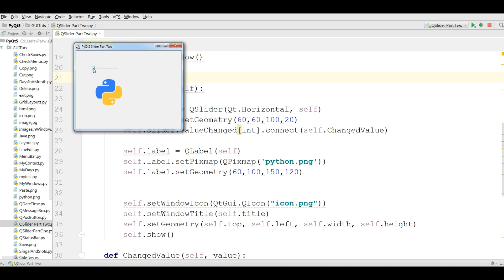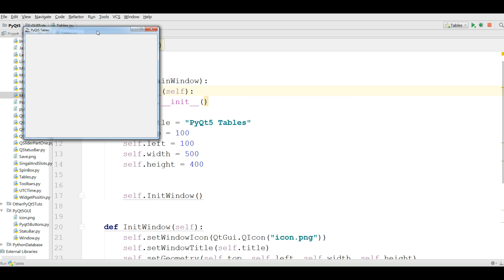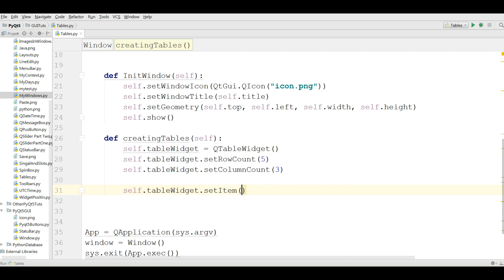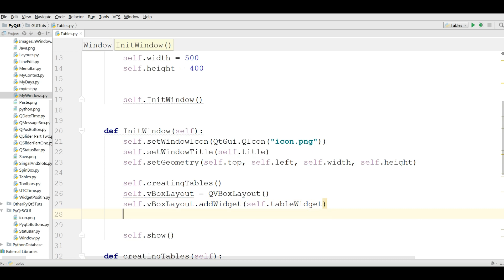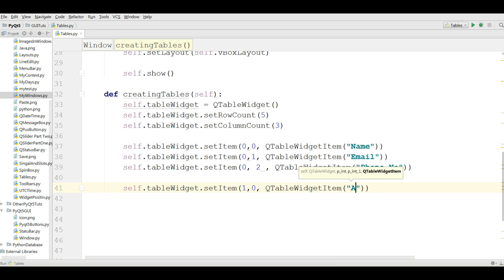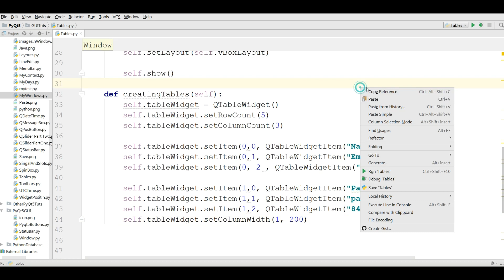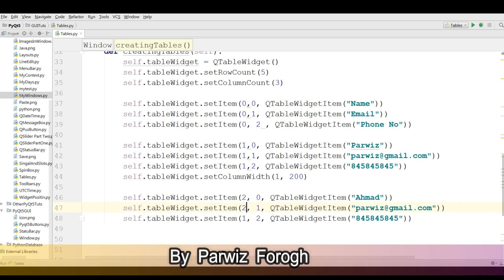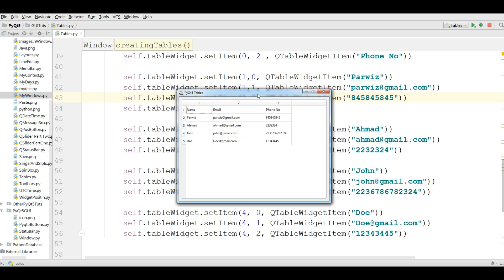24 PyQt5 Tables Python GUI Programming With PyQt5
Join My PyQt6 13 Hours Course in Udemy

Beginning PyQt: A Hands-on Approach to GUI Programming

Create GUI Applications with PyQt5 & Qt5

Python GUI Development with PyQt5

This is our 24 th Video In PyQt5 GUI Programming, Today We Are Goin To Make A Table In PyQt5 By QTableWidget And QTableWidget Item
Our Table Will Have 5 Rows And 3 Column